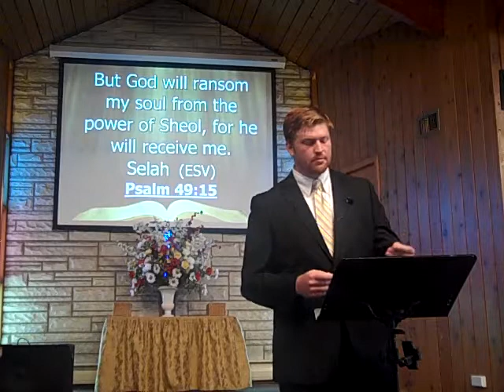Luke Anderson: "But God.", 1 of 3